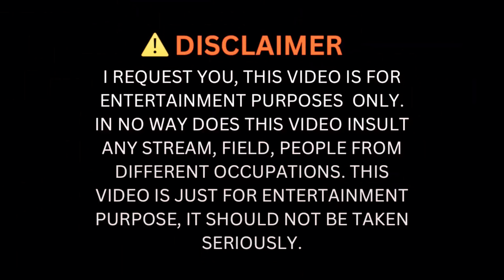চলো ঘুরে দেখি "হালিশহর" 🌟 || Siddheshwari Ghat || Fuchka Para || Halisahar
📍 Location: Halisahar, West Bengal

Join us on an unforgettable journey through the beautiful and historic sites of Halisahar! 🌟

In this video, we start our adventure at the Siddheshwari Kali Temple, a serene and sacred spot known for its spiritual atmosphere and intricate architecture.

Next, we make our way to the Ganga Ghat, where the mighty Ganges River flows gracefully. Experience the tranquility and natural beauty of this picturesque location, perfect for a quiet moment of reflection and a deeper connection with nature.

Our final stop is the vibrant and bustling Fuchka Para!

Timestamps :-
00:00 - Introduction
03:04 - Siddheshwari Kali Temple
04:33 - Ganga Ghat
09:27 - Fuchka Para
14:07 - Closing

✨ Gear I Used:

 • iPhone14 – Perfect for capturing every moment.
 • RODE MIC ME – Perfect for recording Sound every moment.

Song : Saathiya flute Cover
Artist : Lakhinandan Lahon